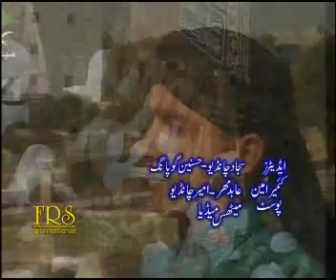Muhammad Aqeel Anjum Naat | Aey Beqason Ke Waali | Rabi Ul Awal Naat